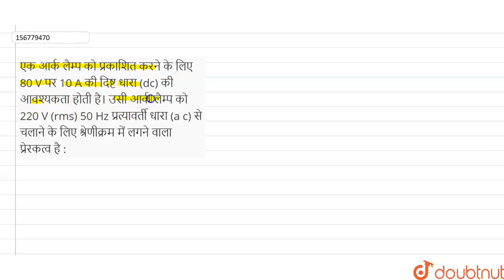एक आर्क लैम्प को प्रकाशित करने के लिए 80 V पर 10 A की दिष्ट धारा (dc) की आवश्यकता होती है। उसी आ...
एक आर्क लैम्प को प्रकाशित करने के लिए 80 V पर 10 A की दिष्ट धारा (dc) की आवश्यकता होती है। उसी आर्क लैम्प को 220 V (rms) 50 Hz प्रत्यावर्ती धारा (a c) से चलाने के लिए श्रेणीक्रम में लगने वाला प्रेरकत्व है :
Class: 12
Subject: PHYSICS
Chapter: प्रत्यावर्ती धाराएँ
Board:Madhya Pradesh Board

👉 Have Any Query? Ask Us.